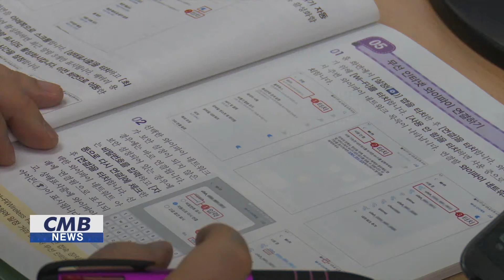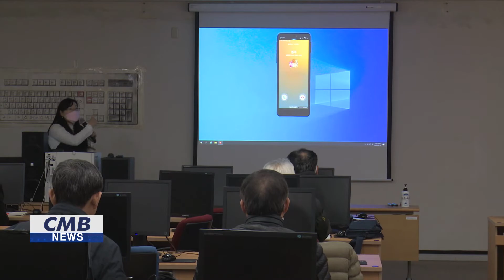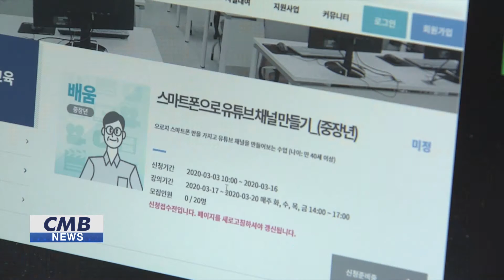[대구뉴스][리포트] 기초부터 활용까지, 중장년층 미디어 교육 '활발'